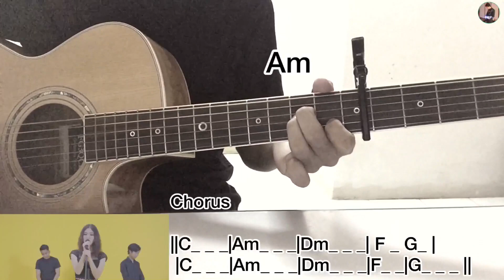ချစ်ခြင်းကိုမခွဲပါနဲ့ - Gabriel Phway /Guitar Chord ဂီတာတီးနည်း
အငဲ - ချယ်ရီ  Guitar Chord ဂီတာတီးနည်း KeyNote https://